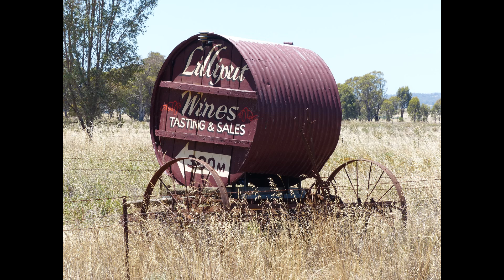Australian Landscapes Part 2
I've filmed extensively around Australia and I've put together a small sample from my collection of over half a million photos to hopefully show some views from all around Australia.